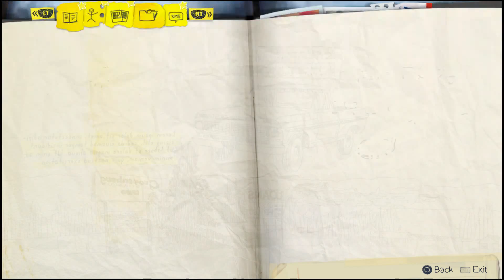Life is Strange EP1 8 Lighthouse in Daylight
An amazing person Keith Ballard helped a lot with my questions on starting a YouTube channel. Feel free to check out his channel.